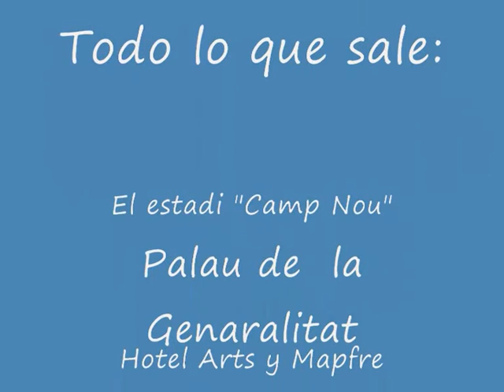Mi life in BCN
Sobre como se vive en Barcelna y como pasamos nuestros ratos libres en esta preciosa ciudad.